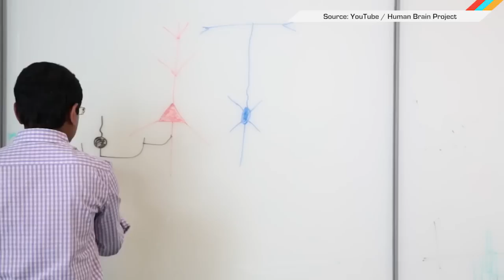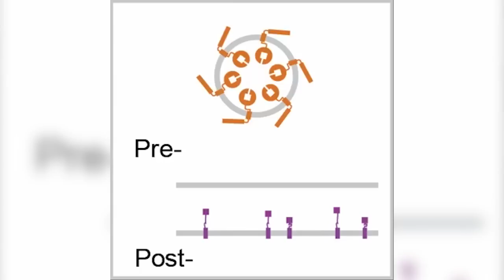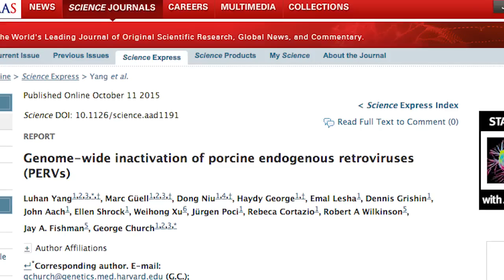The Best Animal Tech of 2015